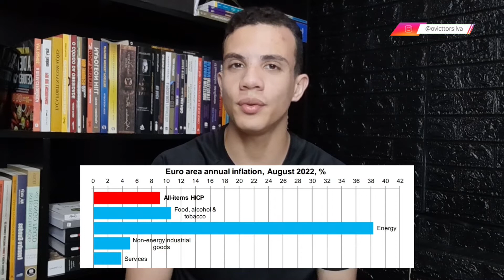EUROPA SEM GÁS: CRISE ENERGÉTICA NA EUROPA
Como se não bastasse os níveis elevados de inflação na Europa, a dependência energética de grandes países europeus em relação ao gás fornecido pela Rússia acaba de causar sérios problemas para toda a Europa.

Já pegando os dados da Statista a gente consegue vê o nível de dependência de alguns países em relação ao gás fornecido pela Rússia por exemplo: Alemanha depende 49% do gás fornecido pela Rússia, Itália com 46%, Polônia com 40% França com 24%,

O que é um fato muito curioso porque a 4 a 5 anos atrás na Cúpula da Otan que é aquela reunião com chefes de Estado, Governos enfim, os cabeças de vários países, na época o Ex-presidente dos Estados Unidos Donald Trump fez alertas a alguns países que tinham uma dependência muito grande do gás Russo, e o alerta de Trump teve como alvo principalmente a Primeira Ministra da Alemanha.

Dizendo que a Alemanha não poderia depender de praticamente 50% do gás vindo somente da Rússia, e que com isso a Alemanha acaba se tornando Refém e sendo controlada pelos Russos.

E o Presidente da Rússia Vladimir Putin diz que só vão fornecer o gás à Europa, quando os Países retirarem as sanções econômicas impostas à Rússia logo após a invasão à Ucrânia.

E agora olhando a inflação na Zona do Euro, segundo a EuroStat o serviço de estatística da União Europeia analisando os principais componentes da inflação na zona do Euro nos temos:

Comida, Álcool e tabaco em 10,6%
Bens Industriais não energéticos em 5%
Serviços em 3,8%
E a Energia com 38,3% ou seja o que mais puxa esse aumento da inflação na Europa é a energia.

Um alerta é que o Inverno na Europa ainda não chegou o que por data ele começaria dia 21 de dezembro e terminaria em 21 de Março, só que é óbvio que o frio chega antes, o que por volta de Outubro, Novembro as temperaturas na Europa já comecem a cair, e é claro que no inverno demanda mas energia, que por sua vez, a Europa pode passar o inverno sem energia.

E com tudo isso temos aumento na inflação na Europa, aumento na Conta de luz dos europeus, empresas quebrando com isso vem o desemprego, com o desemprego temos uma diminuição da renda o que pode acabar se entendendo para uma recessão economia.